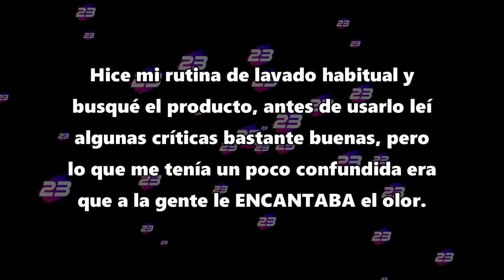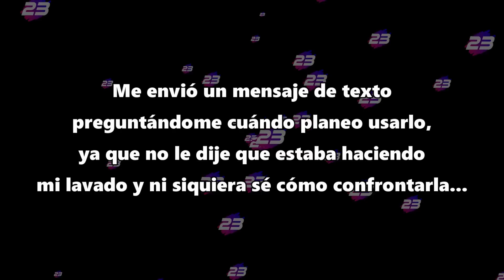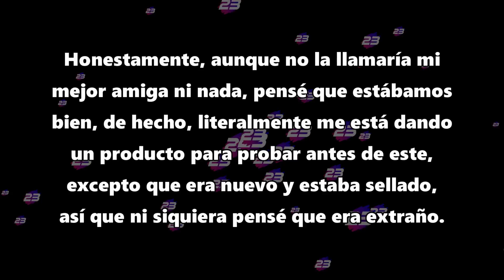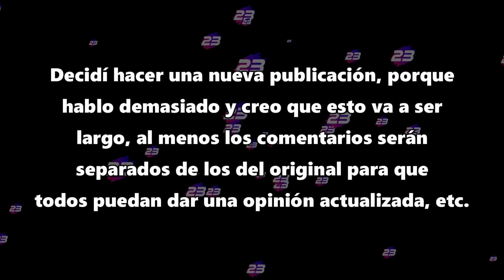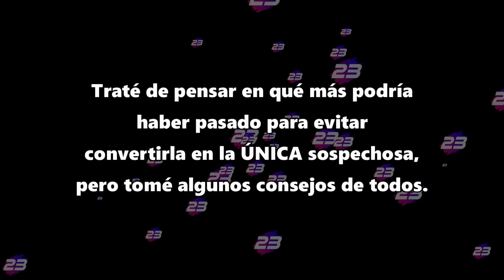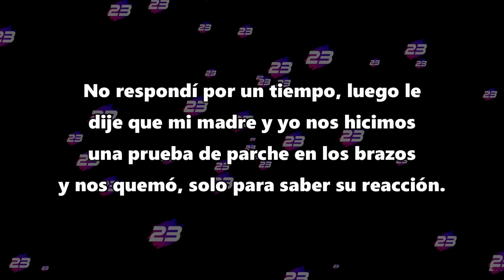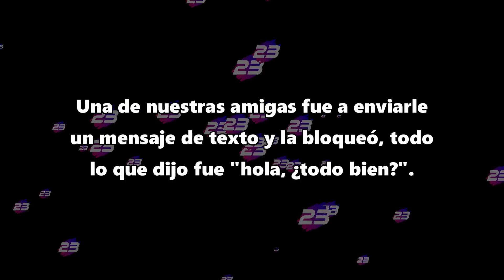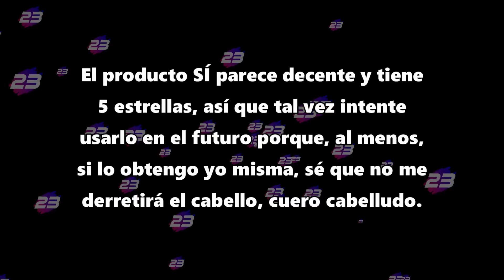Ella puso crema depilatoria en el acondicionador - Con Actualización - Reddit Español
Ella puso crema depilatoria en el acondicionador.

Créditos:
Foto thumbnail